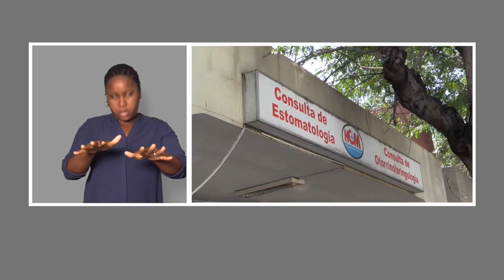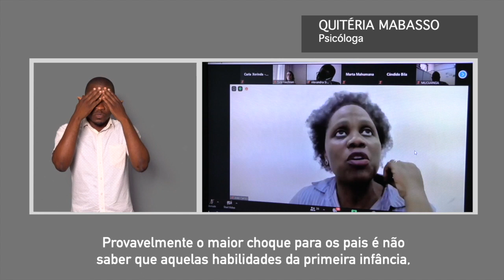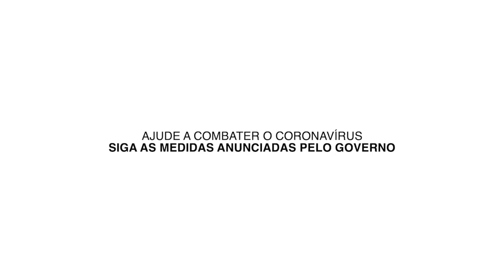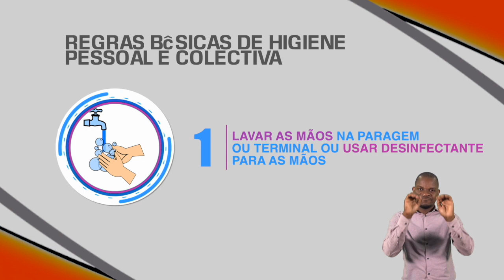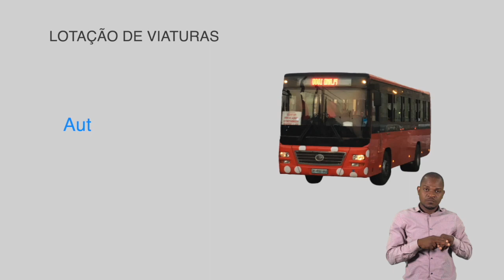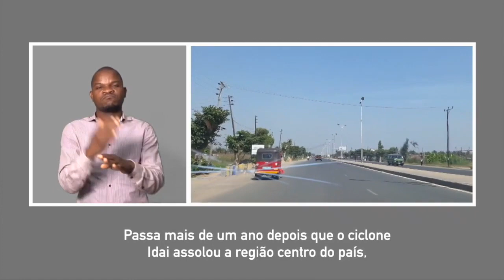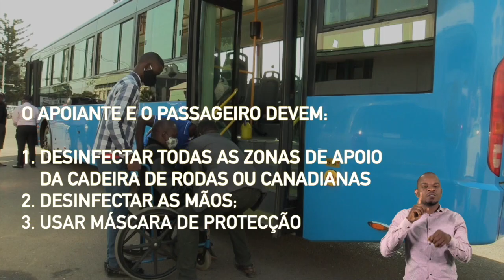PROGRAMA DA TV SURDO 26 09 2020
Mais detalhes em:
Saiba nesta edição, como a senhora Ana Monjane superou as barreiras impostas pela deficiência auditiva para frequentar um curso superior. Acompanhe também como um parque inclusivo propociona alegria a crianças com deficiência.

Acompanhe!